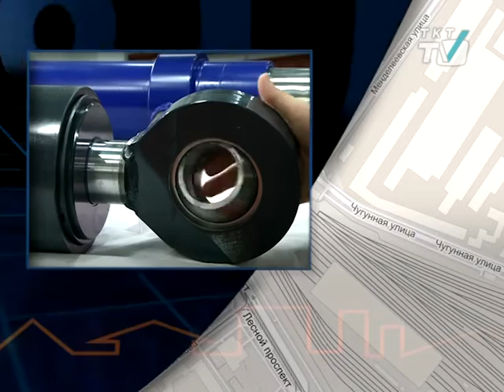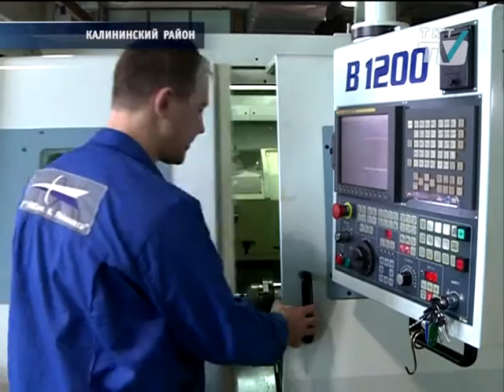ЛМЗ им. Либкнехта будет обеспечивать сельское хозяйство и железные дороги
На производстве завершается  масштабная программа по  модернизации
tkt-tv.tv